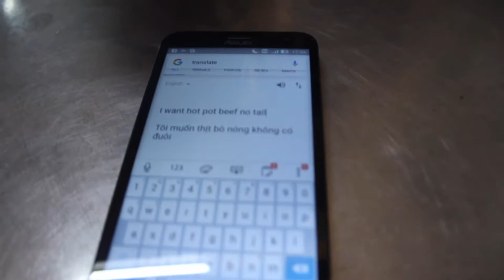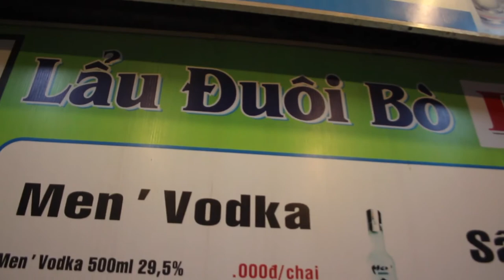Eat Hot Pot in HoChiMinh City , VietNam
Hello Everyone ,
We are traveling to VietNam by Air Asia at Don Muang Airport to Tan Son Nhat International Airport in HoChiMinh City , VietNam.
We stay here for a night and this is our first dinner we walk around and this restaurant got our attention beef hot pot looking good !!

The taste is so so good Vietnamese soup have their special kind of soup that I like. We stay here just a night and waiting for the next flight on the next day to Cam ran City , Nha Trang.

1.Ehrling - I Feel Good
2.Ehrling - Tease